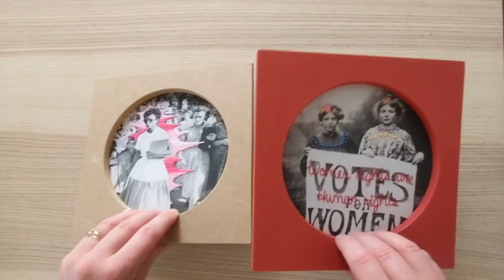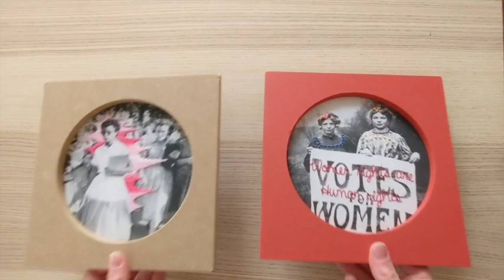Embroidery Frames // Cadres pour cercle à broder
Dans cette vidéo je vous présente mes cadres pour cercles à broder, fabriqués de façon artisanale par mes soins à partir de bois de récupération, le tout dans une démarche écologique. Ces cadres sont soit carrés, soit ronds. Ils conviendront aux tambours à broder standards MAIS faites bien attention aux dimensions des cadres pour être sur qu'ils conviendront à vos cercles à broder.

Ces cadres sont réalisés dans 3 différents types de bois : l'OSB, le medium (brun ou noir) et le contre plaqué.

Voici le détail des cadres et des cercles à broder auxquels ils correspondent:
-pour les cercles à broder de 8,4cm (taille totale) à 9,2cm (taille totale), le cadre rond mesure 14cm de diamètre extérieur et 7,5cm de diamètre intérieur. Le cadre carré, lui, mesure 13 cm de côté, toujours pour un diamètre intérieur de 7,5 cm.
-pour les cercles à broder de 11cm (taille totale) ou plus, le cadre carré mesure 20 cm de côté et 10,4cm de diamètre pour l'intérieur.
-pour les cercles à broder de 13,5cm (taille totale) ou plus, le cadre carré mesure 20cm de côté et 12,8cm de diamètre pour l'intérieur.
-pour les cercles de 15,9cm (taille totale) ou plus, le cadre carré mesure 20 cm de côté et 15,1cm de diamètre pour l'intérieur.

Pour voir plus de photos et de détails de ce produit, ainsi que pour passer commande :

Ma boutique Etsy

Merci beaucoup d'avoir regardé cette vidéo, et de vous être abonné.ée.
On se revoit très bientôt.

Elise

In this video, I am introducing you to my embroidery frames, they are handmade by myself with upcycled wooden board. I made this choice about material to make sustainable frames and reduce their impact on the planet.
These frames are round or square. They are made for standard embroidery hoops, 3" to 6". BUT be careful about your embroidery's hoop size before purchasing your frame. Sometimes two 5in embroidery hoops absolutely don't have the same size. To be sure you have all informations you need, I am giving you all the measurments in centimeters.

-for a 3-inches hoop, the round frame measures 14 cm total and 7.5 cm for the inner cercle. The square frame measures 13 by 13 cm and still 7.5 cm for the inner cercle.
-for a 4-inches hoop, the square frame measures 20 by 20 cm and 10.4cm for the inner cercle.
-for a 5-inches hoop, the frame measures 20 by 20 cm and 12.8cm for the inner cercle.
-for a 6-inches hoop, the square frame measures 20 by 20 cm and 15.1cm for the inner cercle.

To see more pictures and having more details of this item, and if you want to place an order, please follow this link :

My Etsy shop

Elise